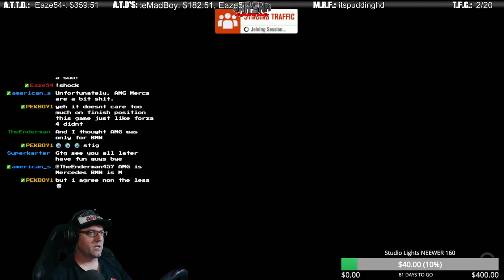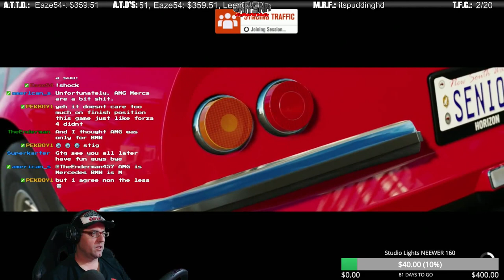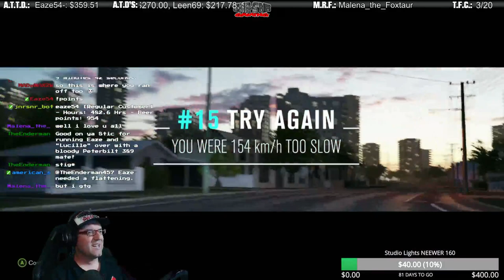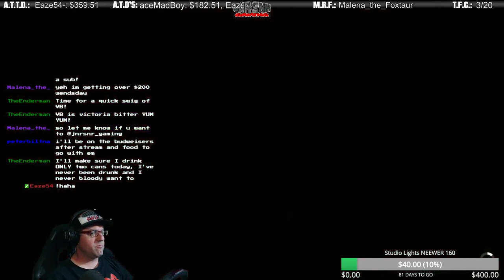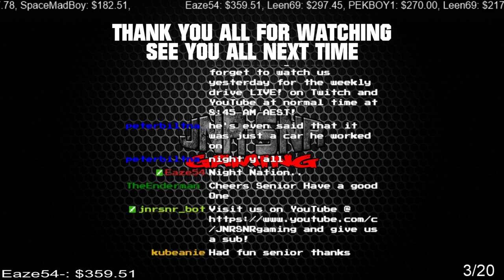FH3 CO-OP | Multiplayer Hype | FORZA HORIZON 3 MULTIPLAYER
It's FInally Here. FH 3 Forza Horizon 3 is now in Australia and it's time for us to have some fun. This is the first time we take a full look at this game after the Beta.

So sit back and enjoy the show as we have some fun racing through parts of Australia.

Links
Forza Horizon 3

Description from Forza Horizon 3 Website

Description
THIS IS YOUR HORIZON You’re in charge of the Horizon Festival. Customize everything, hire and fire your friends, and explore Australia in over 350 of the world’s greatest cars. Make your Horizon the ultimate celebration of cars, music, and freedom of the open road. How you get there is up to you.

EXPLORE AUSTRALIA, HORIZON’S LARGEST WORLD EVER Drive through the vast desert and rocky canyons of the Outback to lush, wild rainforests, and to the sandy beaches and gleaming skyscrapers of Australia's Gold Coast.

 CHOOSE FROM OVER 350 OF THE WORLD’S GREATEST CARS Every car is recreated with ForzaVista™ detail including full cockpit views, working lights and wipers, and new vehicle types bringing all-new driving experiences never before seen in Forza.

DISCOVER NEW DRIVING GAMEPLAY Danger Sign Jumps, Convoys, and Drift Zones are just some of the exciting new driving challenges that await you. Star in thrilling Showcase events that pit you and your car against a fleet of speed boats, even a giant airship!

HIRE AND FIRE FRIENDS You’re the boss. Hire your friends’ Drivatars to help you gain fans and expand your festival, and form Convoys with them to explore the world even when they’re not online. If they’re not winning you fans, fire them!

CUSTOMIZE EVERYTHING Horizon Blueprint gives you the power to modify every aspect of race events, championships, and Bucket List challenges – and instantly challenge friends to beat you at your own game. Choose your driver character, create custom paint jobs and vanity license plates, add new body kits – even select your own car horn sound.

JNR-SNR Transport Virtual Trucking Company